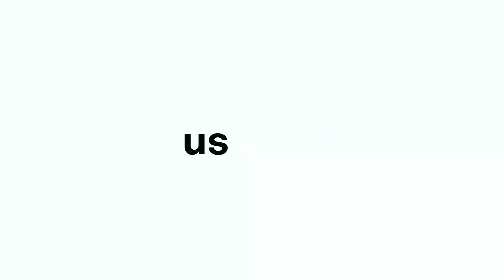NIZAR SAMOGLU_Showreel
Bringing Creativity to Life: My Artwork in Showreel 2024 🎥✨